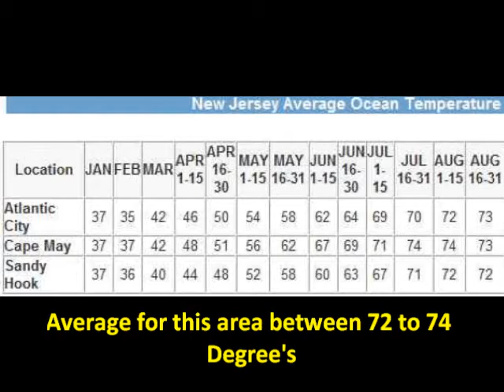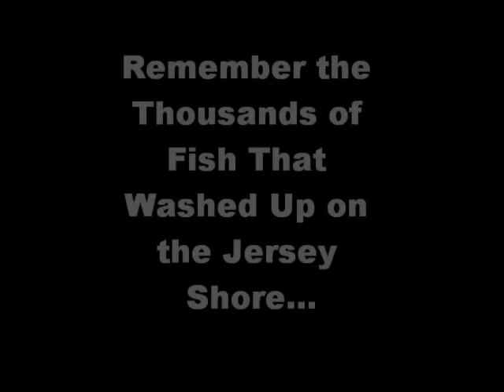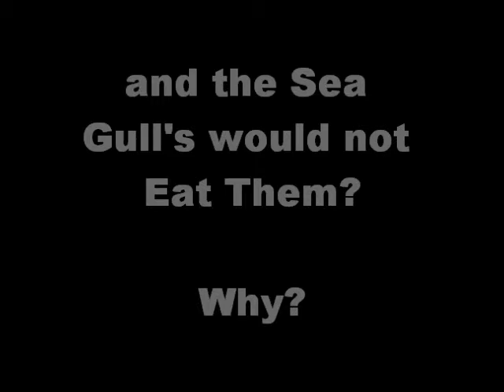Potato Sponges Wash Up on Jersey Shore - Think this is from BP Leak & Dispersants?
These things Called Potato Sponges Washed Up on the Jersey Shore and also dead Sea Grass. Could this be caused by the BP Oil Leak and Corexit Dispersant?